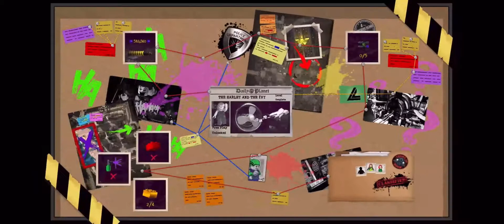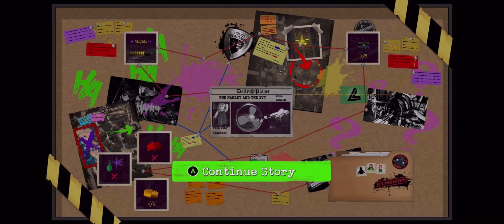VILLAIN VS VILLAIN!!! | Lego DC Super Villains #4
My Fourth Episode of Lego DC Super Villains